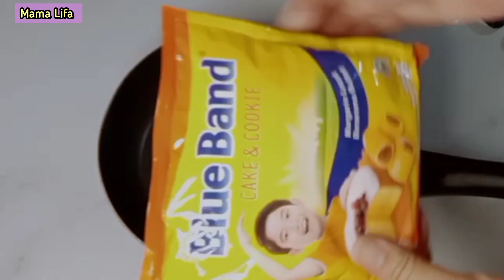HANYA 2 TELUR SAJA BIKIN KUE LUMPUR KENTANG HASILNYA JADI SEBANYAK INI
Silakan anda aktifkan subtitel untuk melihat terjemahan teks kedalam bahasa anda ✅

Bahan bahanya;
- 250 gram kentang
- 400 ml santan
- 130 gram gula pasir
- 130 gram tepung terigu
-  75-80 gram margarin cair
-  2 butir telur ayam
-  2 lembar daun pandan (daun khas Indonesia untuk kue dan masakan tertentu)
- vanilla bubuk secukupnya
- sejumput garam

NB:
- gula boleh kurangi ataupun nambah tergantung selera
- kentang boleh banyak kalau suka
- santan kelapa boleh pakai yang instan kali tidak punya yang fres
- telur boleh 1 butir atau di skip